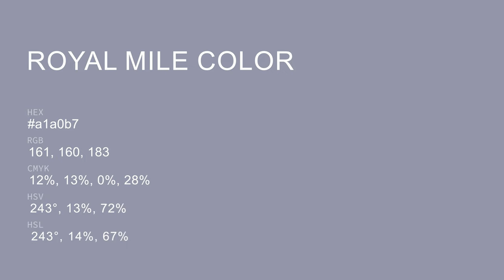Royal Mile color a1a0b7 hex color - Blue color - Warm color a1a0b7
What color is Royal Mile ? a1a0b7 hex color - Blue color - Warm color a1a0b7

Hex a1a0b7 Color Code is also known as Royal Mile color.

Hex a1a0b7 Color code in RGB color code model is created after adding 63.14% red color, 62.75% green color and 71.76% blue color.
Hex a1a0b7 Color code in CMYK color (process color) code model is generated after subtraction of 12% cyan, 12% magenta, 0% yellow and 28% black.